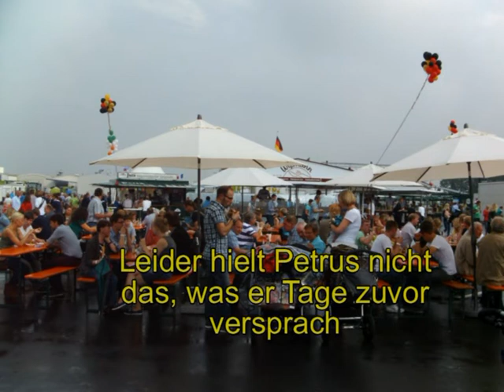CLAAS 100 Jahrfeier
Am 7. September 2013 war es so weit, die Firma CLAAS feierte ihr 100 jähriges Betriebsjubiläum. Dazu wurde alle Betriebsangehörigen nebst Partner zu einem Besuchstag eingeladen. Etwa 13.000 Menschen konnten die Firma besichtigen und sie wurden herzlich begrüßt und beköstigt.